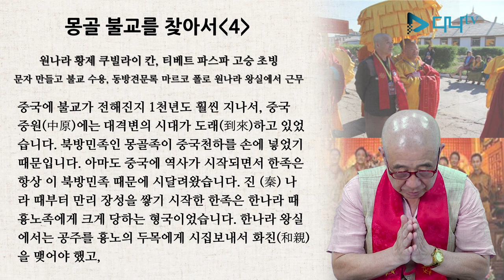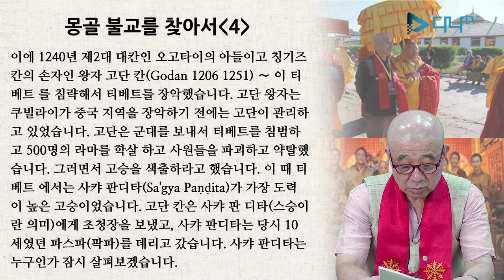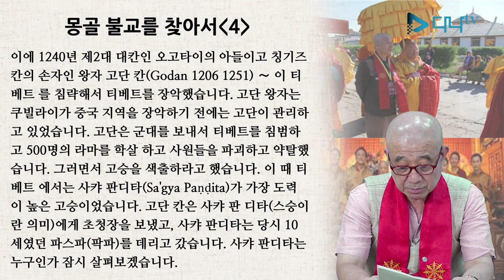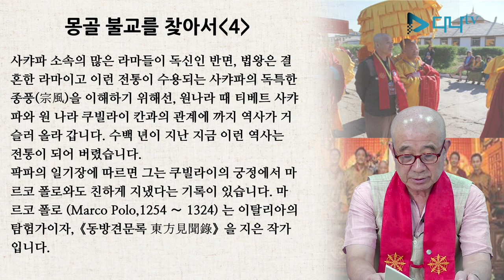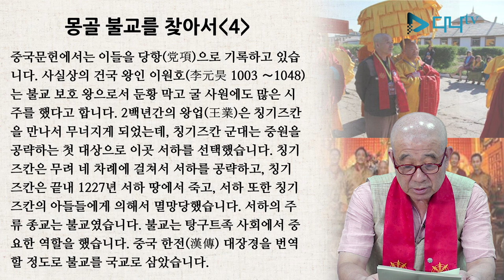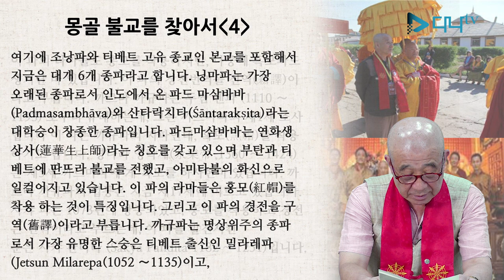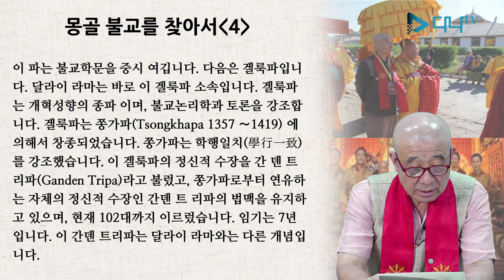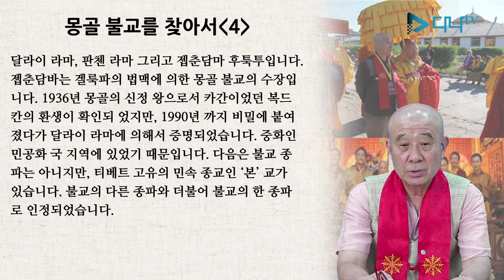보검스님의 세계 불교 이야기 - 몽골 4편